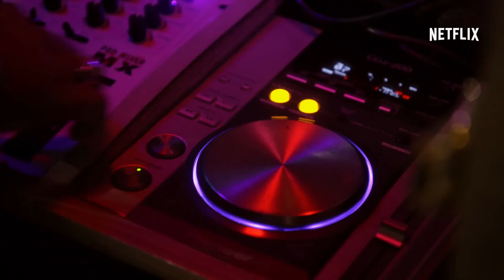Chelsea Attends an Indian Wedding | Netflix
While visiting India, Chelsea attends a traditional wedding ceremony and explores the Indian perspective on love, sex, and marriage.

About Chelsea:
Chelsea Handler's back with her unfiltered mix of politics, celebrities, travel, and not giving a #$!%. A new episode streams every Friday, only on Netflix.

Add CHELSEA on SNAPCHAT: @ChelseaHandler